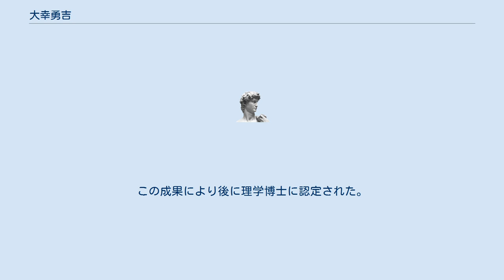大幸勇吉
大幸 勇吉（おおさか ゆうきち、1867年1月17日（慶応2年12月12日）- 1950年（昭和25年）9月9日）は、日本の化学者。
京都帝国大学名誉教授。
 物理化学の基礎を池田菊苗と共に生み出したことで知られている。
 士族であった雨夜平八の次男として加賀に生まれる。
東京帝国大学に入学し櫻井錠二から理論化学を学ぶ。
1892年（明治25年）に卒業後、第五高等学校を経て東京女子師範学校（現：お茶の水女子大学）にて教鞭を執った。
 1899年（明治32年）には親交のあった池田と共にドイツに研究のため留学した。
ライプツィヒ大学に入学し、同大学の教授であったヴィルヘルム・オストヴァルトから触媒作用研究に携わり、後に転校しゲッティンゲン大学にてヴァルター・ネルンストから電気化学を学ぶ。
1902年（明治35年）に帰国後は、京都帝国大学理工科大学にて教鞭を執った。
後に大幸の研究成果を記録した著書を刊行し、中でもその著書に言及されている「水と塩類の平衡」は削石の精製過程となったことにより、日本だけでなく欧米等世界的に普及していった。
この成果により後に理学博士に認定された。
1903年京大教授、1928年退官、名誉教授。
1932年帝国学士院会員。